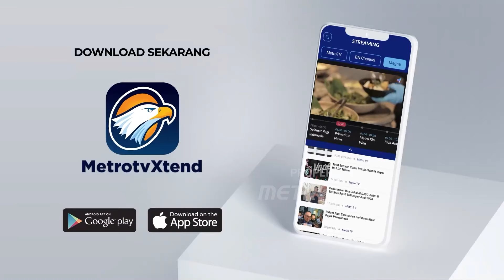Antusias Warga Ikuti Kampanye Akbar Ganjar-Mahfud di GBK Senayan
MetroTV, Tokoh nasional atau sekaligus ketua umum Partai Hanura menghadiri kampanye paslon nomor tiga Ganjar-Mahfud di GBK Senayan.